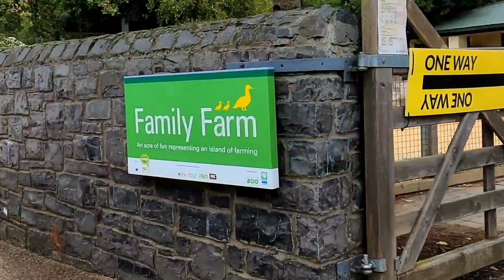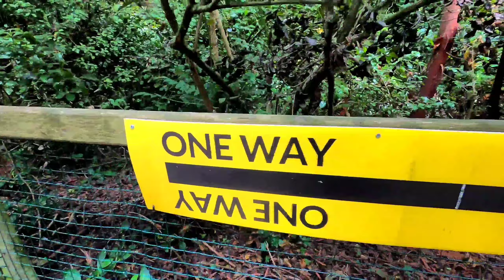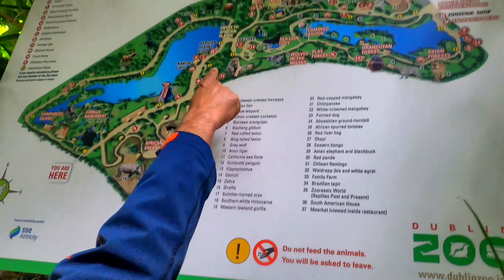Dublin Zoo Tour. First Visit To Dublin Zoo With Family Part 2. Ireland.